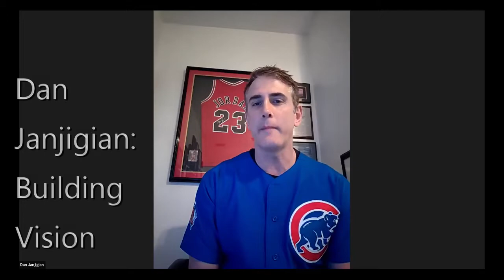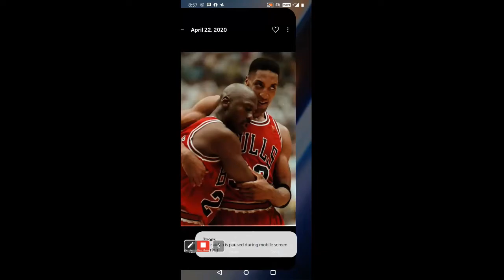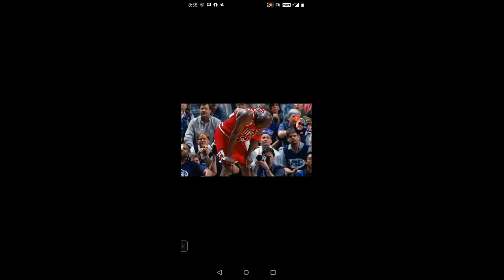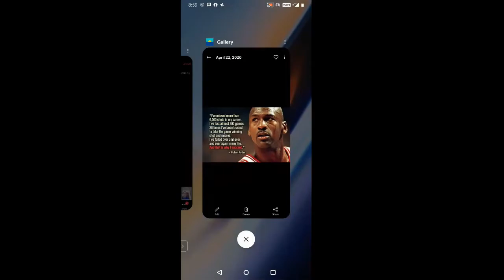Gridiron Speakers Series: Dan Janjigian - Building Vision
Dan Janjigian shares stories from the Olympics, the Bulls and the Bears, in this Chicago themed talk on Vision, and what it requires.